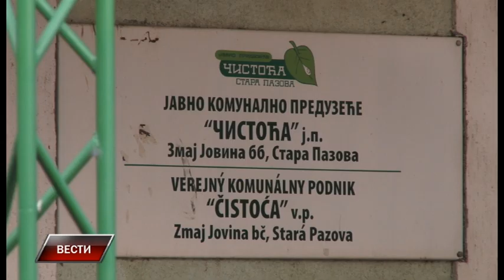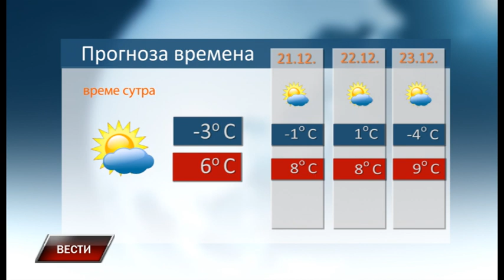Vesti 19 12 2022